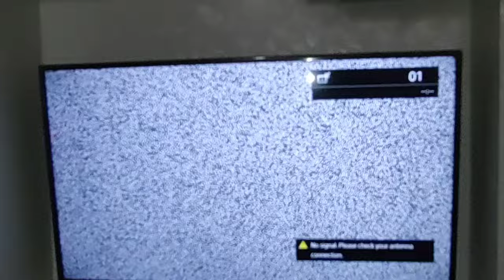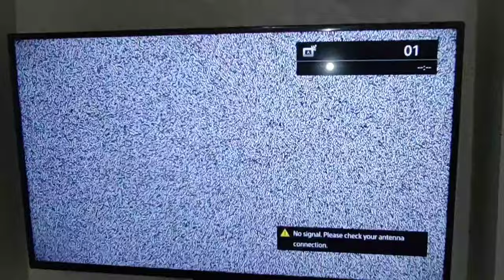No Signal Please Check Your Antenna Connection Sony Bravia || Sony Led No Signal Problem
no signal please check your antenna connection sony bravia
1) no signal please check your antenna connection sony bravia
2) no signal please check your antenna connection sony led tv
3) sony led no signal problem
4) sony tv no signal

Disclamer-